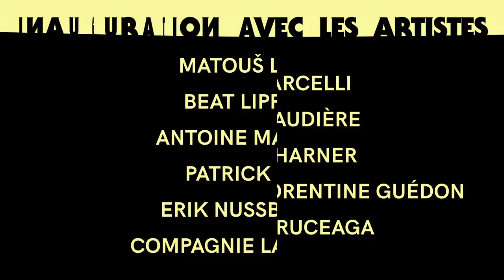Inauguration 100% Vent des Forêts 2018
Programme de la journée inaugurale Vent des Forêts 2018
Une dizaine de nouvelles œuvres à découvrir sur les sentiers du centre d'art contemporain

En présence des artistes Amandine Arcelli, Maurice Chaudière, David de Tscharner, Aurélie Ferruel & Florentine Guedon, Amandine Guruceaga, Matouš Lipus, Béat Lippert, Antoine Marquis, Patrick Neu, Erik Nussbicker